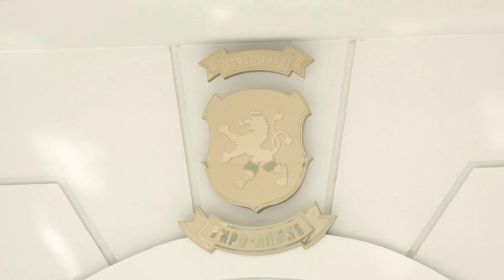Bajrami: S’ka tregues për mbushje të kutive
VMRO-DPMNE-ja në Prokurorinë Publike për krim të organizuar ka dorëzuar padi penale për 200 persona, për parregullsi në procesin e referendumit. Sipas tyre, rreth 50 mijë vota janë vjedhur në favor të arritjes së censusit. Thuajse të gjitha komunat që janë targetuar nga VMRO-DPMNE-ja për parregullsi, janë kryesisht të banuara me shqiptarë.  Zëdhënësi i VMRO-DPMNE-së opozitare Naum Sotillkovski tha që Prokuroria Themelore nuk po reagon ndaj ankesave dhe padive të ngritura ndaj kryeministrit Zaev. Opozita kërkon urgjentisht shkarkimin e Ljubomir Jovevskit nga pozita e kryeprokurorit. Sipas Stoillkovskit, Zaev nuk pranon kërkesën për ndryshimin e të parit të organit ndjekës, për shkak se aty mbanë shpresa që të mos përgjigjet para drejtësisë.